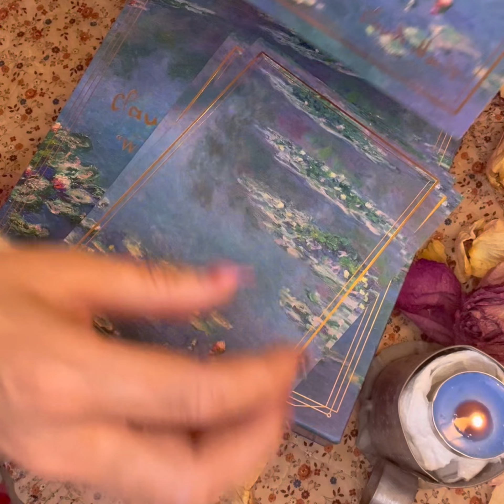Making romantic love letters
Listen to beautiful soothing sounds and make gorgeous love letters with me. A relaxing and beautiful experience for the romantic souls